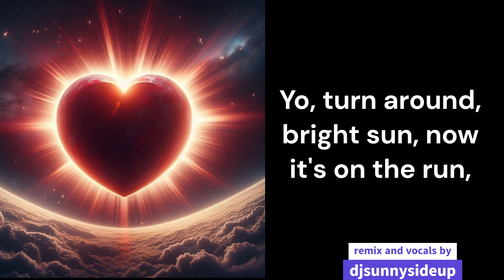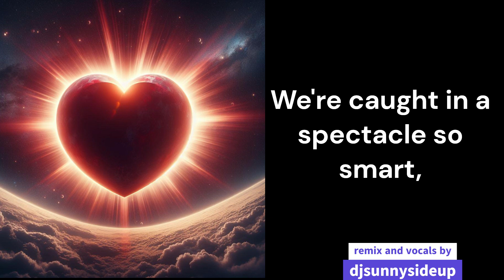solar eclipse of the heart (remix by djsunnysideup) w/ lyrics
Will you be able to see the solar eclipse on 4/8/2024? We will not be able to see it here in Japan. So, i did this little song for it!